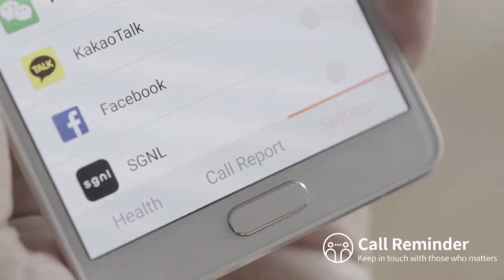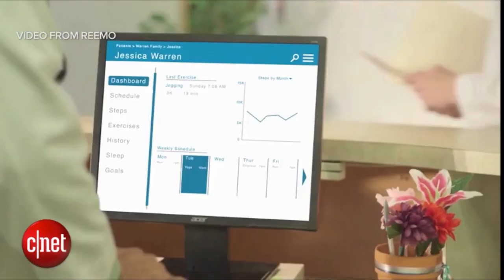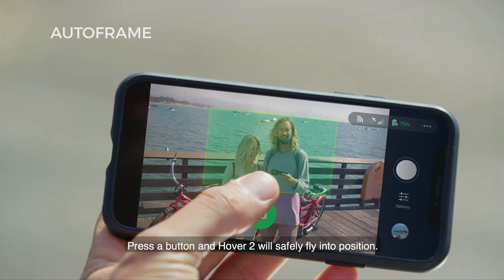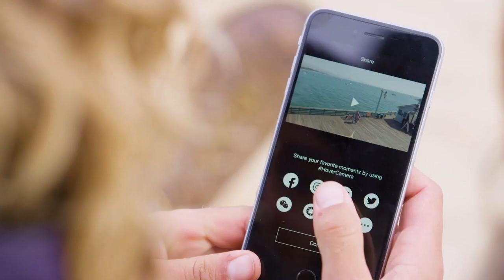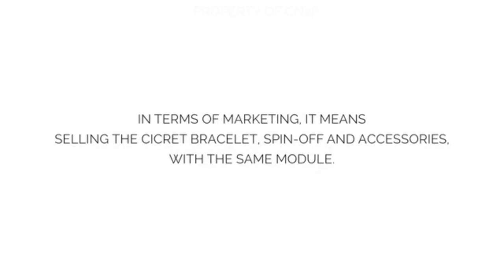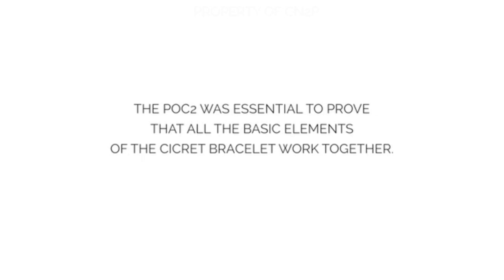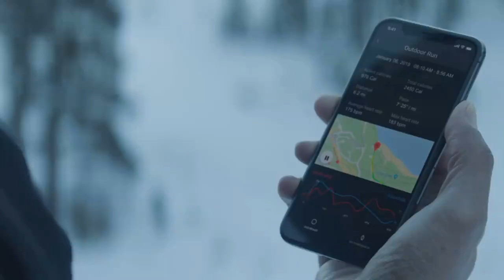5 SCI-FI MOVIE"S GADGETS That Really Exist !!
Links
5 SCI-FI MOVIE"S GADGETS That Really Exist !
10 SCI-FI TECHNOLOGIES That Actually EXIST!

1-Sgnl is the smart strap that enables you to make calls by placing your fingertip on your ear. Connect with your watch to upgrade it. Currently available on Kickstarter

2- Reemo is gesture control technology for life. Reemo is changing the relationship between people and technology by using gestures you already know. Watch and find out how Reemo’s gesture control technology gives you time to be you while keeping you effortlessly connected to the services you depend on.

3.-Hover Camera Passport, a lightweight foldable quadcopter that uses computer vision technology to track your face and body as it flies around you. We love its sturdy compact design and ease of use, and take the drone out for test flights around the city. Here's what we think of the resulting footage

4-Cicret Bracelet, you can make your skin your new touchscreen. Read your mails, play your favorite games, answer your calls, check the weather, find your way…Do whatever you want on your arm.

5-Introducing the Matrix PowerWatch.
It's a smartwatch that runs off your body heat, so you'll never have to charge it or replace its batteries. A power meter shows you how much power you've generated. Because it directly measures how much energy you're producing, the PowerWatch can accurately measure calories burned.